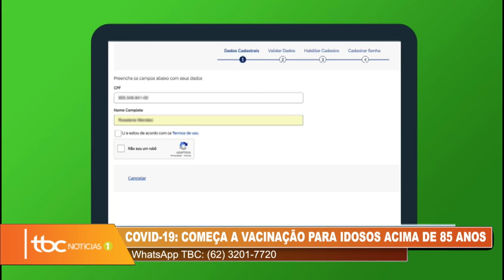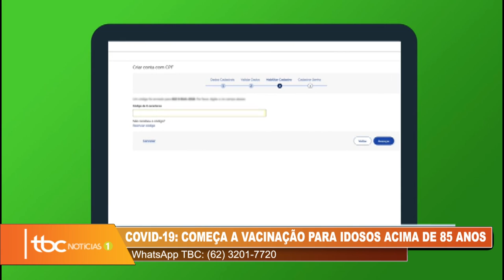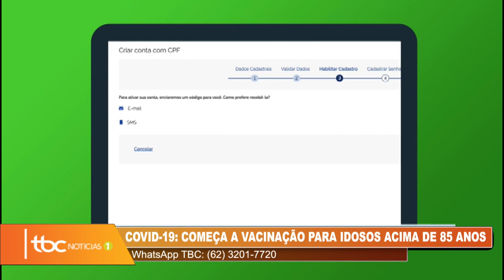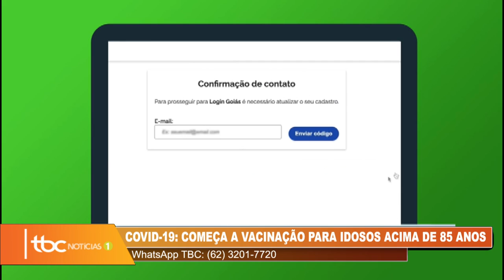COVID-19: INÍCIO DA VACINAÇÃO PARA IDOSOS ACIMA DE 85 ANOS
Entrevistada: Flúvia Amorim - Superintendente De Vigilância Em Saúde Do Estado